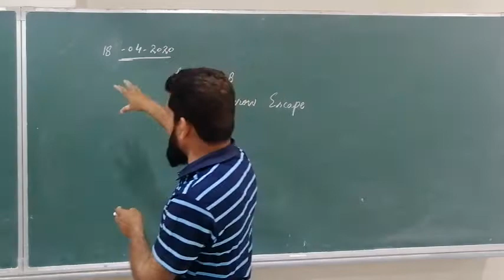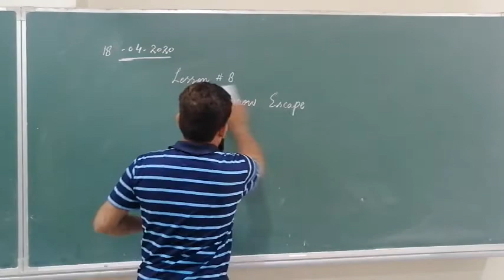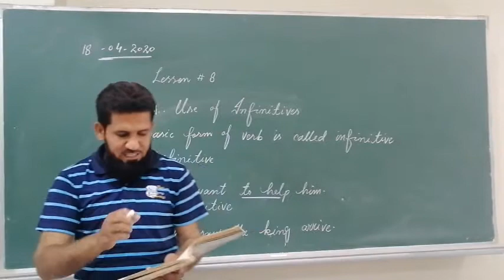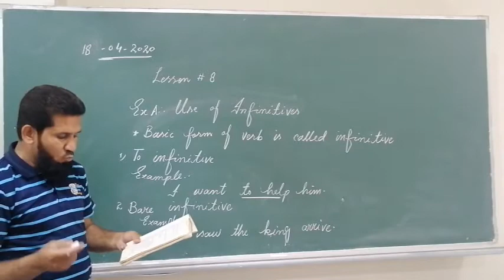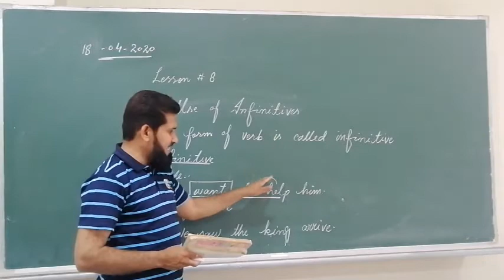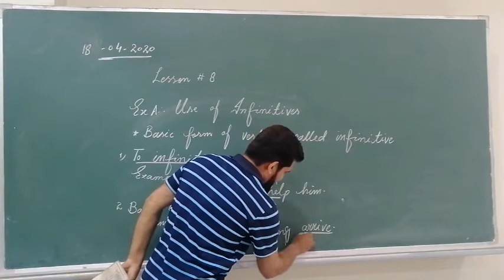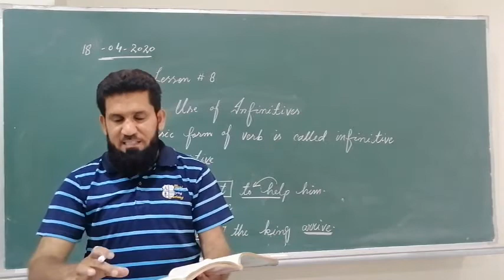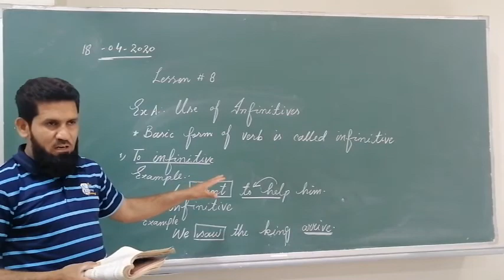G eng 18 April 7th class